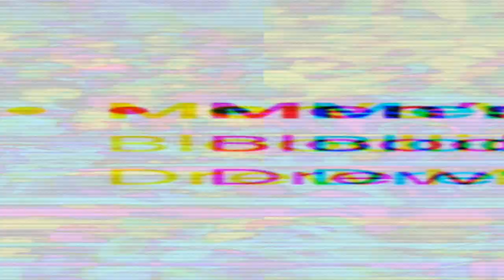Roman Reigns & Bloodline Vs Brawling Brutes Men's Wargames Match Survivor Series 2022 Highlights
In this video, I talked about Survivor Series 2022 Men's War Games Match. Bloodline & Roman Reigns Vs Brawling Brutes & Kevin Owens Winner.